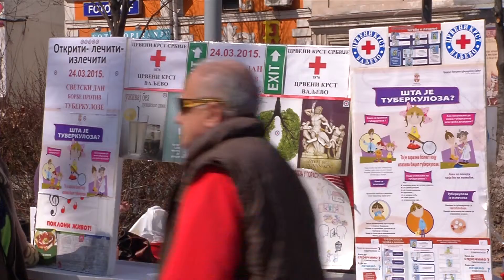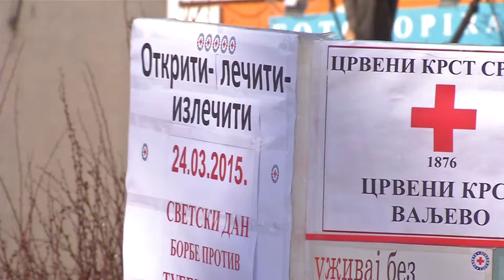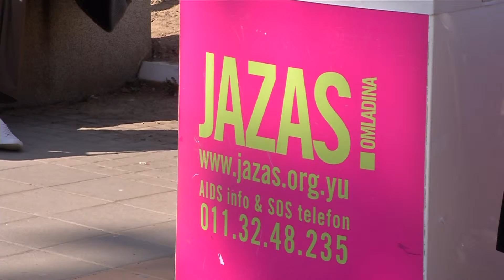infakt 24032015 Tuberkuloza